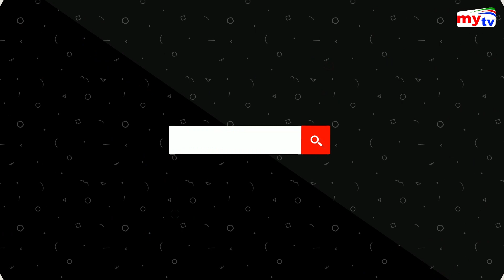শ্রদ্ধা নিবেদনের জন্য প্রস্তুত স্মৃতিসৌধ | 16 December | Bangla News Update